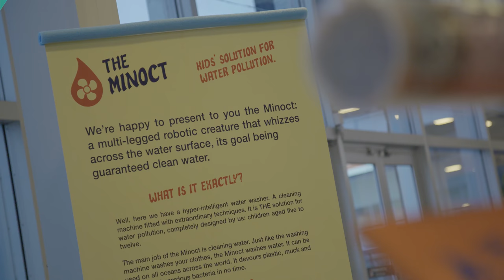The Minoct: Kids' Solution For Water Polution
Designathon children presenting The Minoct to Mark Rutte, Dutch Prime Minister, during the Amsterdam International Water Week 2017.
The Minoct is a Designathon invention made by children during the Water Designathon for Waternet, regional water company.

"The Minoct travels the waters of the world in search of rubbish. Totally self sustainable and if we let it stroll the bottoms of the seas, one day all the oceans will be clean."